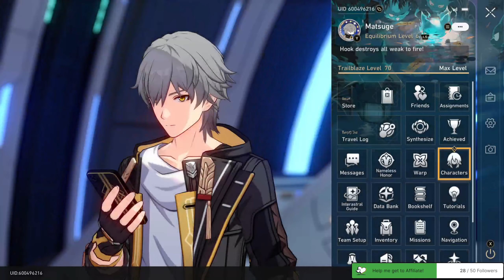Doing mostly weeklies for a couple hours, then short break and the FFXIV main story marathon begins!